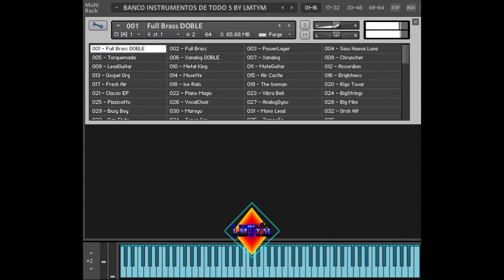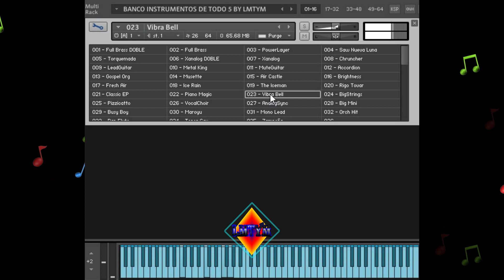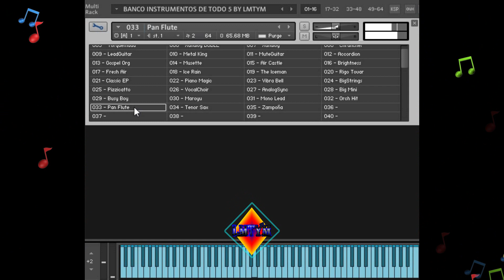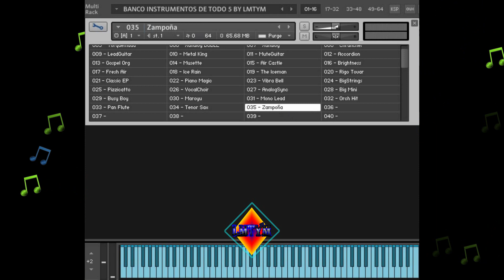BANCO DE INSTRUMENTOS DE TODO #5 LIBRARY🎼🎹🥁🎷🎺🎸🎻SAMPLES para KONTAKT (INCLUYE WAVS)😱😱POR MEDIAFIRE!🔥🚨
Los mejores BANCOS DE SONIDOS: ACORDEÓN, GUITARRAS, ELECTRIC PIANOS, VOCES, EFECTOS, SYNTHS, TROMPETAS, SAXOS, LEADS Y MÁS para KONTAKT - SAMPLES KONTAKT.